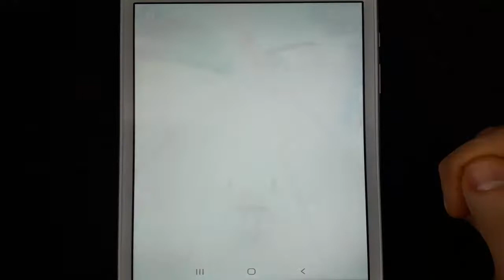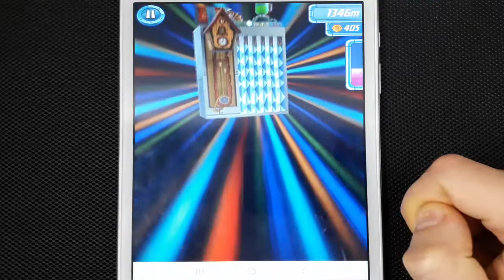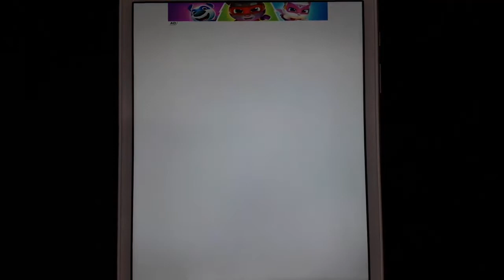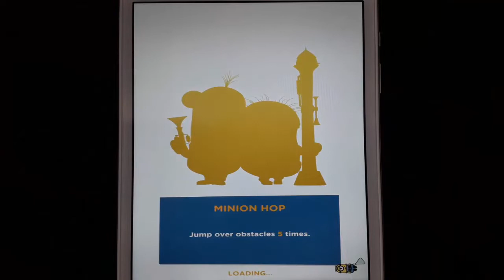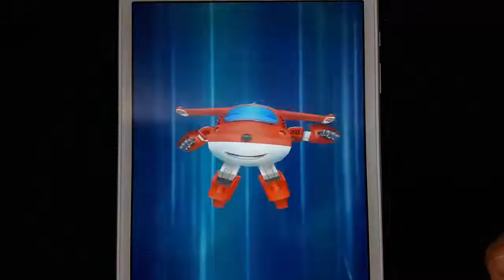SpongeBob SquarePants, Talking Tom Hero Dash, Minion Rush, Sonic Dash, Oddbods Turbo, Super Wings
Buzzy Gameplay SpongeBob SquarePants, Talking Tom Hero Dash, Minion Rush, Sonic Dash, Oddbods Turbo, Super Wings Play Best Android Games and Play Best ipad ios Games Watch :)

SpongeBob: Sponge on the Run, Talking Tom Hero Dash, Despicable Me Minion Rush, Sonic Dash, Oddbods Turbo Run, Super Wings: Jett Run Best Android Games and Best ios Games Watch. Android Gameplay and ipad Gameplay Buzzy  Channel Now Watch !